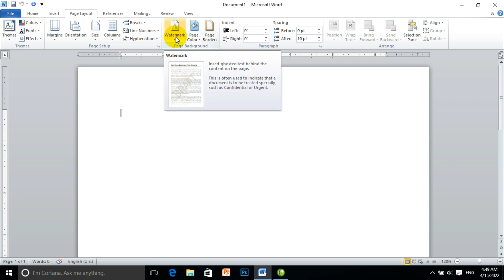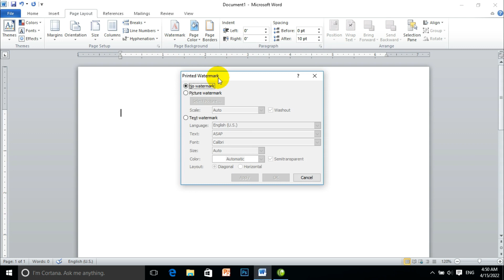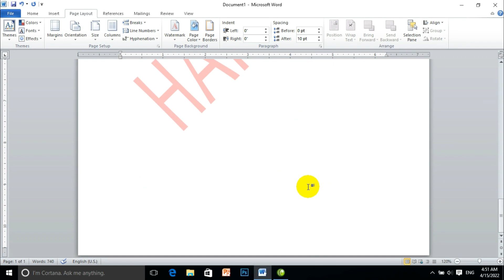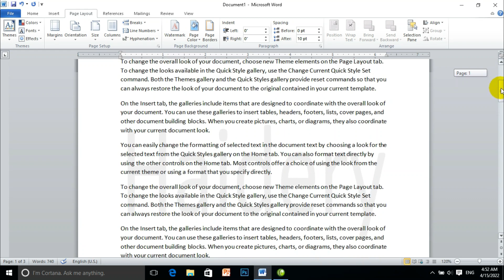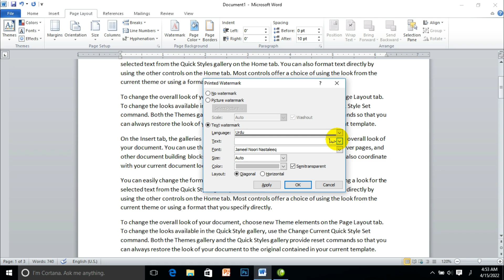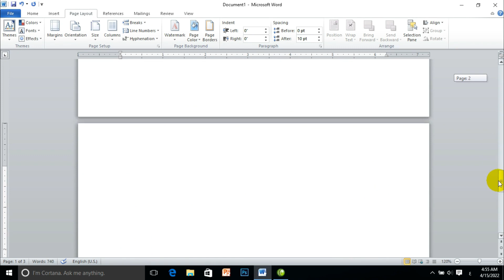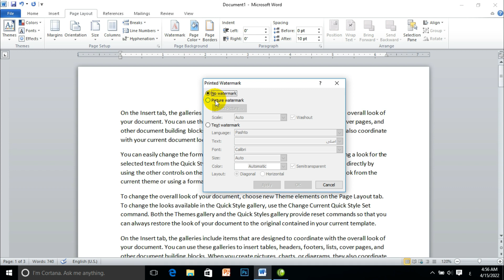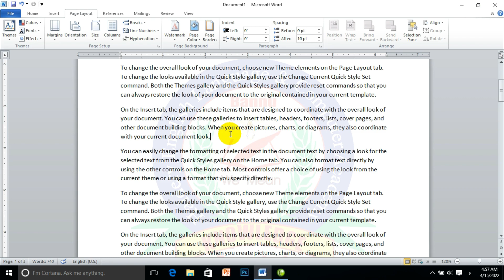WATER MARK Complete Lecture A to Z in MS Word | Add New Watermark in English ,Urdu ,Pashto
water mark in Ms. Word
in English ,Urdu and in Pashto
and also add any monogram in water mark